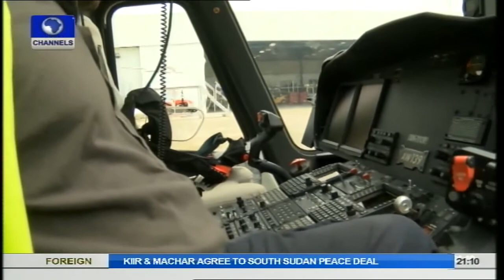Aviation This Week: Helicopter Operations In Africa's Aviation Largest Market, Nigeria Part1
Since 1936, helicopters have been around, with the manufacturing of the Focke Wulf FW61.

It was designed for transportation, cargo handling, search and rescue and even simple aerial observations.

In 1942, Igor Sikorsky conducted some full-scale production when he was able to build 131 helicopters.

In Nigeria, Helicopter is increasingly becoming popular, with about 100 helicopters owned by six operators currently flying the Nigerian skies.

These operations are mostly concentrated around the oil and gas industry.